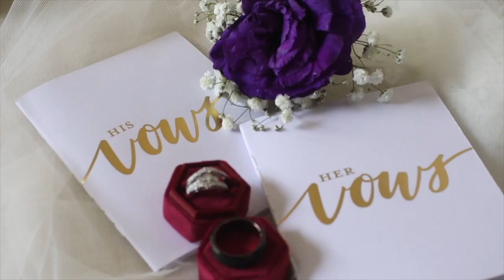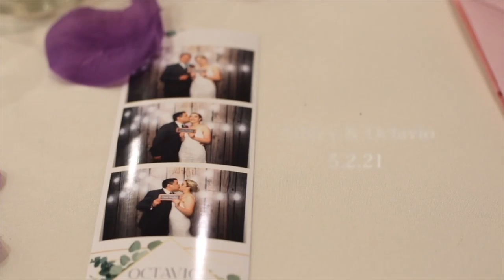Ashley & Octavio Highlight Film